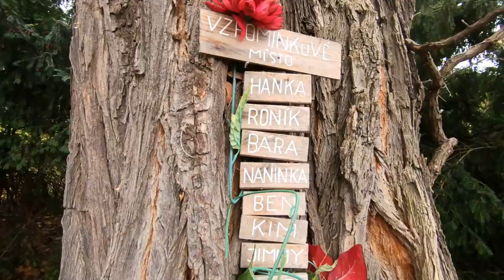Meeting my Good Old friend in a beautiful Medieval town || vlog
Melnik is one of the beautiful towns near Prague. I lived four years near this town in early year of my stay in Czech Republic. My of my very good friend live here. I went to meet her and her family. We have awesome time together.

Welcome to the channel. I am Raj, living in Prague with my wife and daughter. This channel will be posting videos on our life in Prague with main focus on how we are raising our baby girl. At this time both girls are in India, spending time with family.